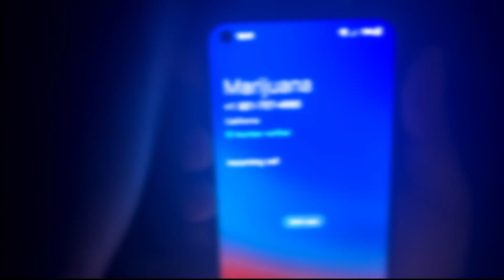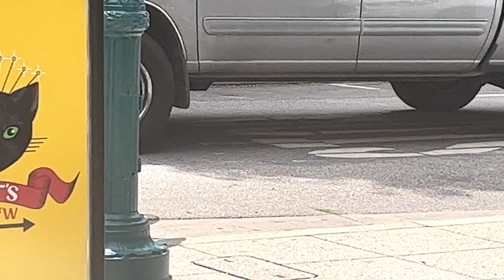Jefe Greedy - Pensando en ti (Produced by iMusicbeat) Directed by @DarweezyGG x Greedy Heff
@jefegreedy - Pensando en ti (Produced by iMusicbeat)